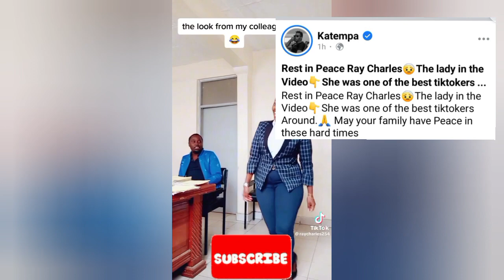😭VERY HEARTBREAKING NEWS, TWO FAMOUS TIKTOKERS HAVE PASSED AWAY